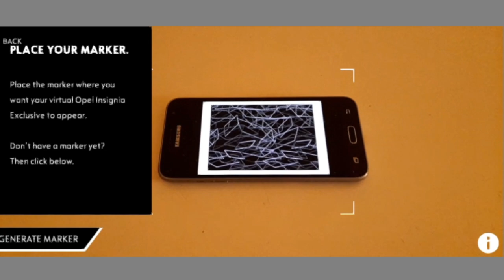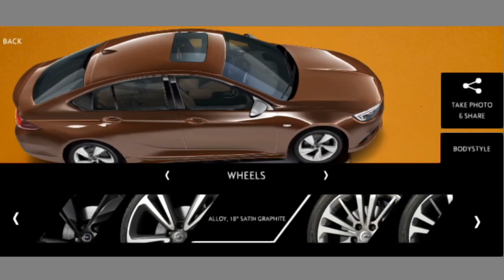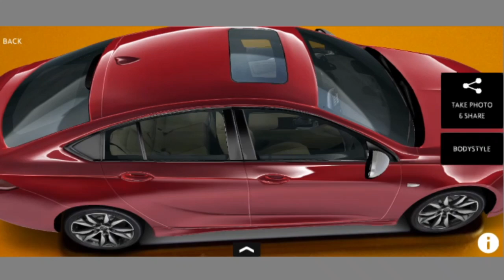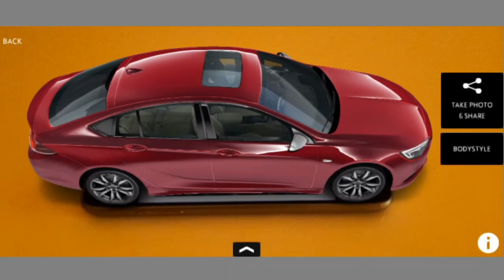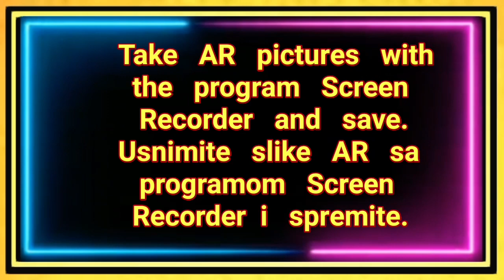OPEL EXCLUSIVE AR APK and Flashcard